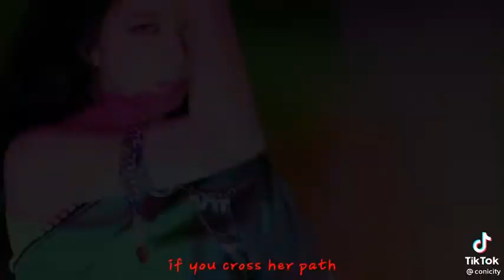JISOO as Killer Queen 👑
Credits to @conicity.